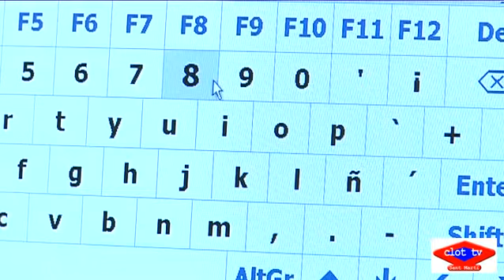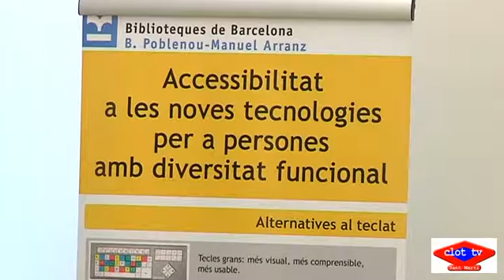2013 02 21 Espai multimedia adaptat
La Biblioteca Manuel Arranz del Poblenou ha fet accessible per a les persones amb discapacitat l’espai multimèdia de què disposa. Ha estat gràcies a un projecte pilot, promogut per l’Ajuntament i la Fundació Vodafone, que s’està implantant a cinc biblioteques de la ciutat. S’hi ha instal·lat programari i diversos dispositius adaptats per millorar-ne l’accessibilitat.